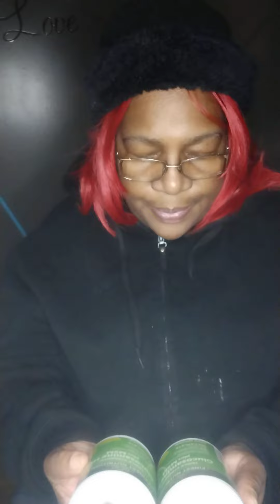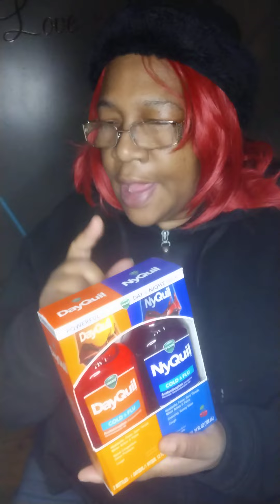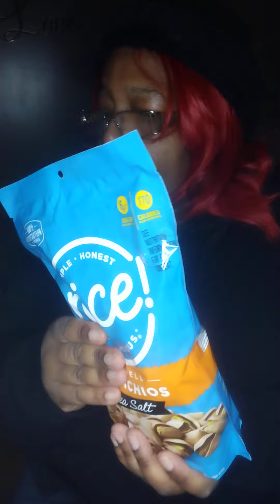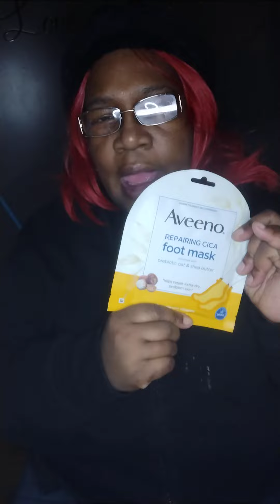WALGREENS HAUL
DONNA'S SPOT